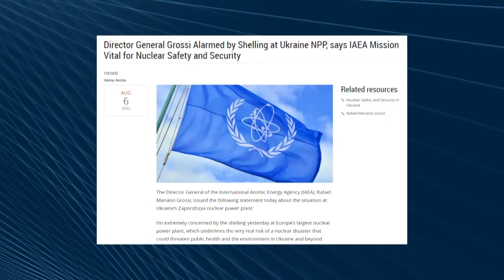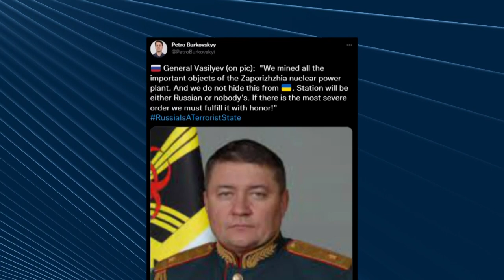Nuclear blackmail. russian occupiers mined Zaporizhzhya Power Plant and wait for "severe order"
Nuclear terrorism in the heart of Europe.
russian occupiers declare that they have mined Zaporizhzhya NPP. The biggest NPP in Europe.
IAEA and UN slowly begin to negotiate, who's going to come and check.
Nothing urgent.
It's just a nuclear power plant.